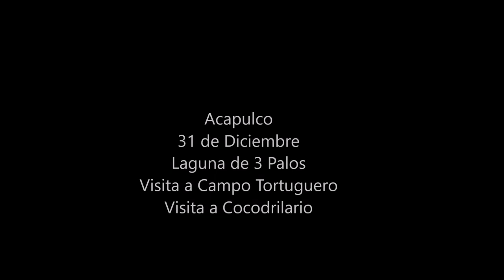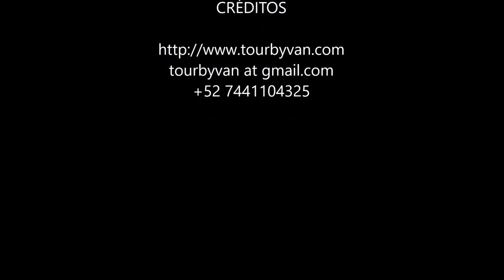31-XII.2022 LAGUNA DE 3 PALOS - COCODRILARIO Y TORTUGAS